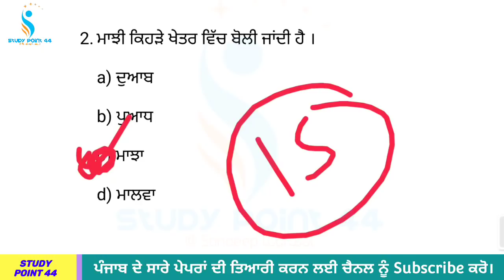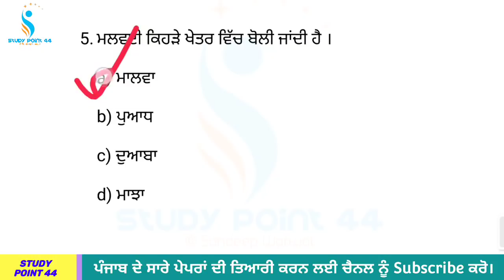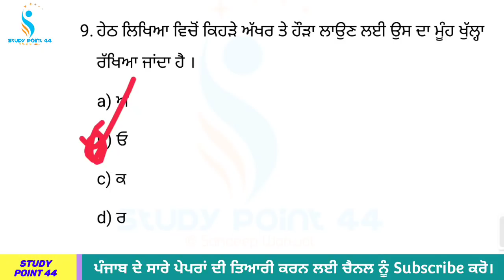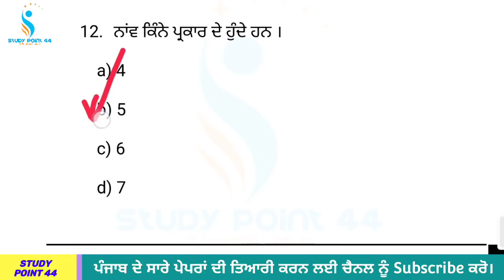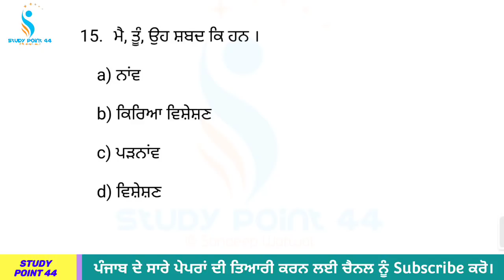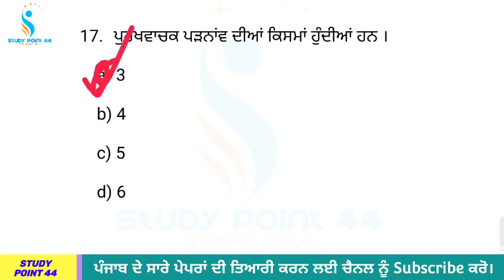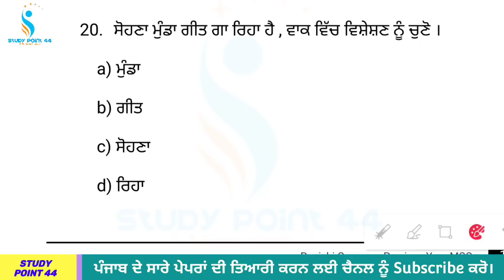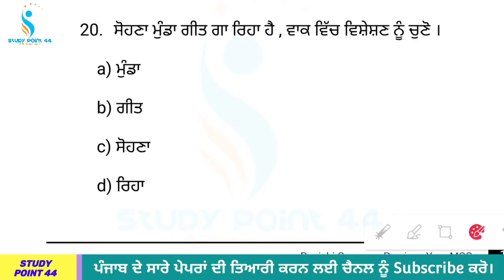Punjabi Grammar Previous Year Question | ਪੰਜਾਬੀ ਵਿਆਕਰਣ ਪਿਛਲੇ ਸਾਲ ਦੇ ਪ੍ਰਸ਼ਨ | Punjabi Grammar Mcqs